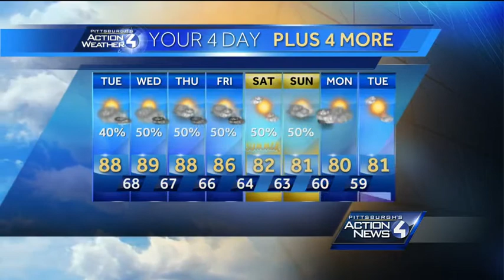Pittsburgh's Action Weather forecast